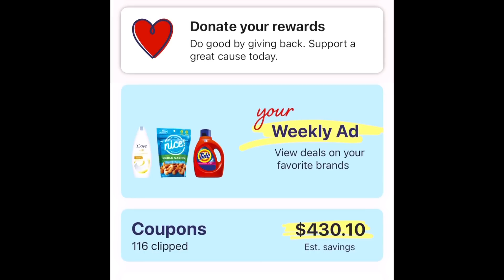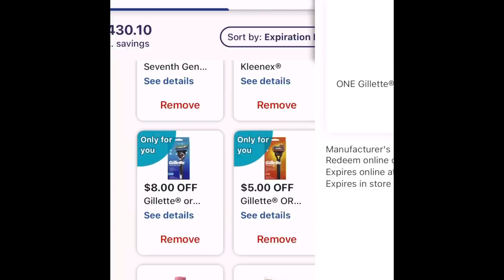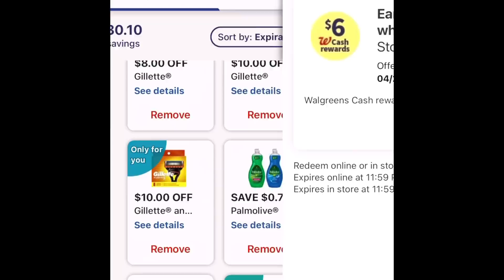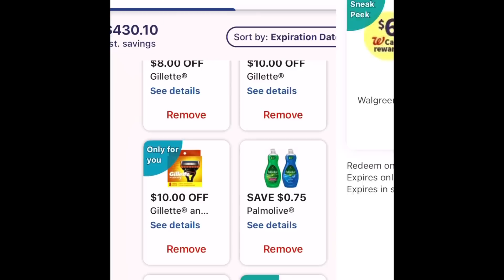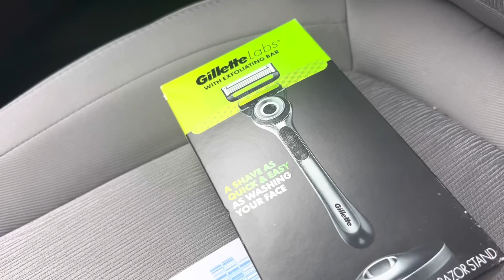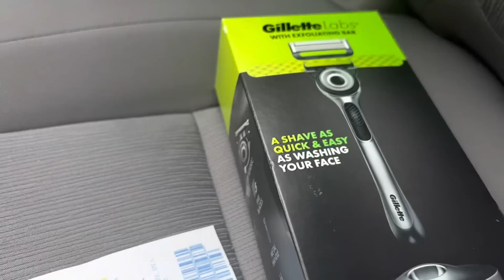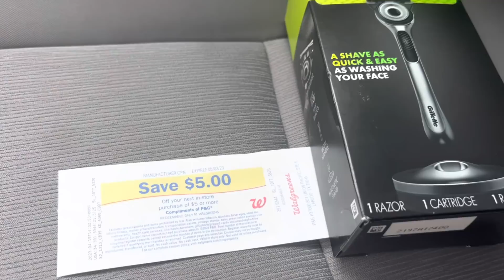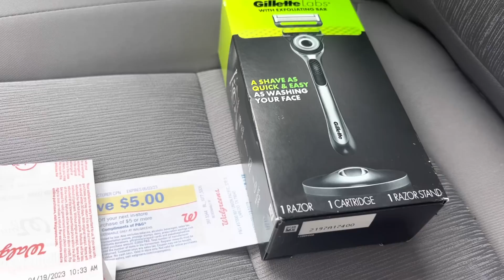Walgreens🔥🔥 solo $0.59 centavos 😱 🔥🔥sin usar booster NO PERKS 🏃🏻‍♀️cuponesymastips